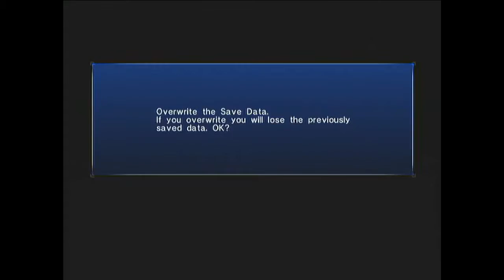Sonic 06 - Episode 3- Iblis Triggered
Make sure your play this game with sound.